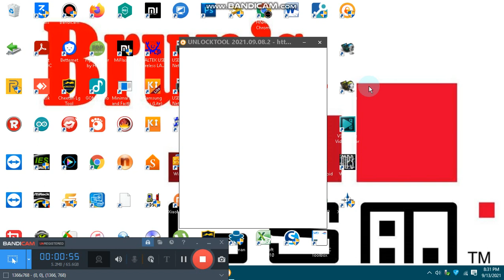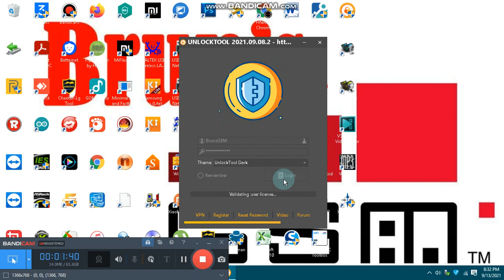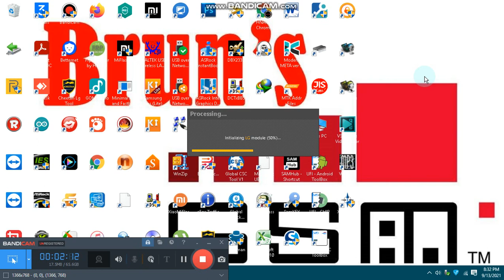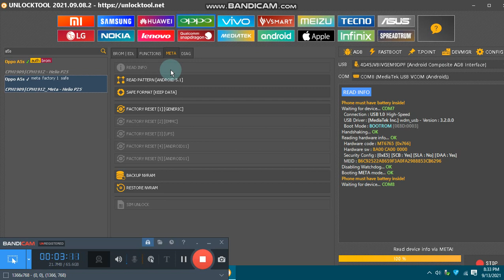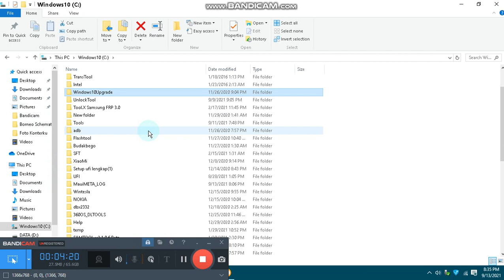Backup NVRAM Oppo A5s with Unlocktool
Contoh :
username : brunsgsmdotcom
password :abc23344

informasikan username dan dan gmail pada saat aktivasi

Harga Nasional
-1 Tahun 800 ribu
-6 Bulan 500 ribu

-3 Bulan 350 ribu

Hubungi Whatsapp dibawah ya

Best Regards

Brun's GSM

Provinsi: Riau